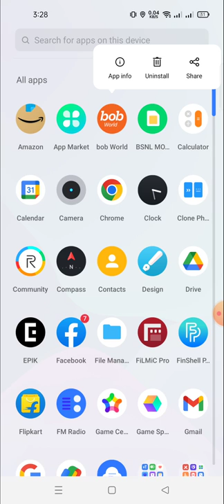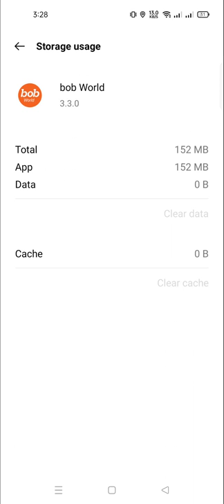how to fix gmail not receiving emails,otp not received